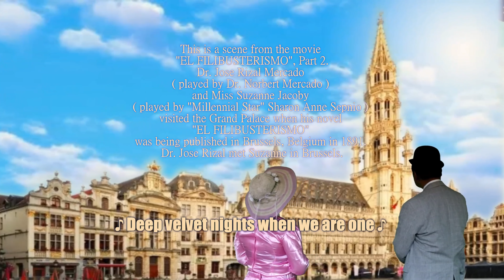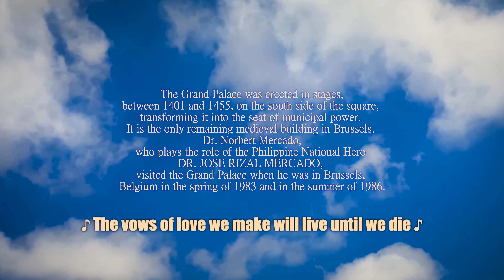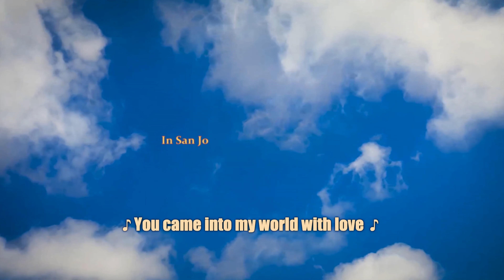SPEAK SOFLY LOVE : NORBERT MERCADO